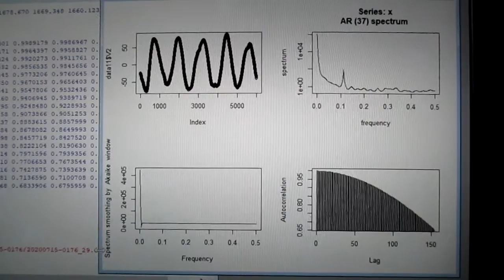‹統計的な考え方›を利用した「超音波技術（R言語）」